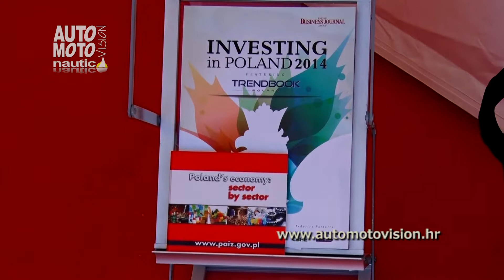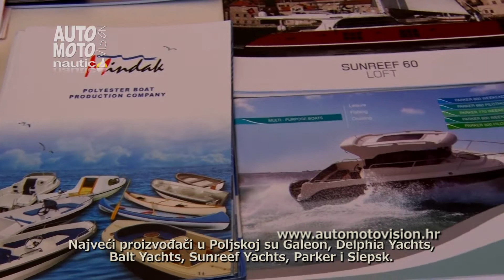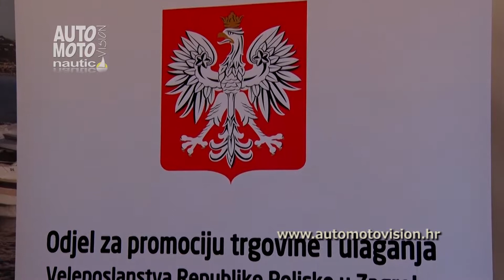Poljska brodogradnja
Poljska brodogradnja predstavila se na ovogodišnjem nautičkom sajmu u Biogradu.